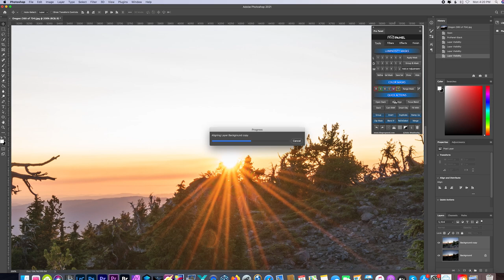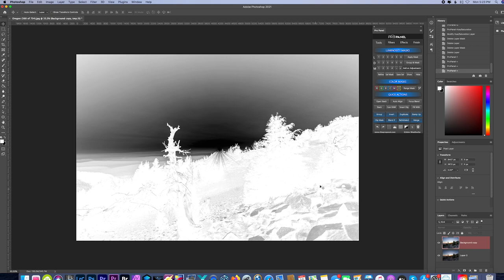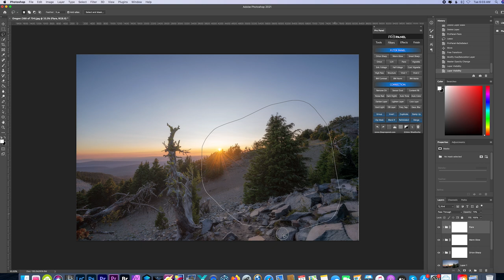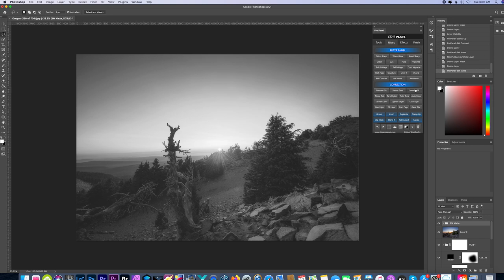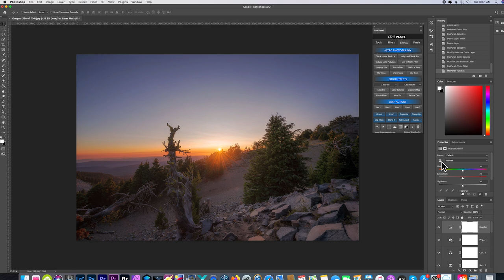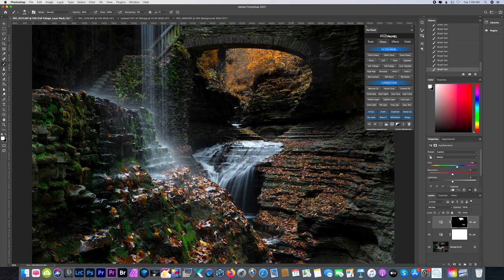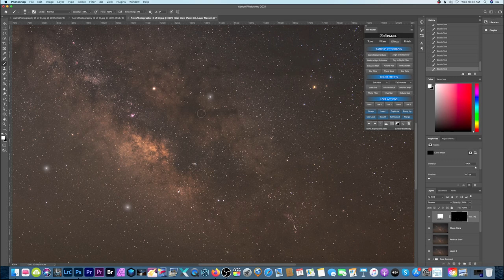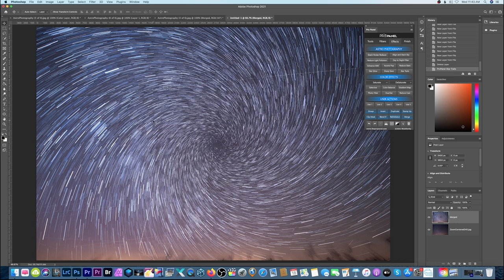Overview of John Weatherby's Pro Panel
iOptron (Star Tracker I use)
My Camera Setup & Cameras I recommend:
Nikon Z7
Nikon Z7 Bundle
Nikon D850
Nikon D750
Nikon Z6
LR Timlapse Pro Timer 2.5
Protage Lens Heater
Anker Power Core for Heater

Lenses I use or recommend:
Nikon 20mm 1.8s
Laowa 15mm F2
Nikon 14-30 F4s
Nikon 24-70 F2.8s
Nikon 24-70 F4s
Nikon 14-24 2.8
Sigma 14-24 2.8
Sigma 14 1.8
Ultra wide for DX user:
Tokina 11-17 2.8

FILTERS:
Breakthrough Photography 82mm 10 stop
Breakthrough 82mm 6 Stop
Breakthrough 82mm 3 Stop
Breakthrough 77 to 82 step-up
Breakthrough 67-82mm step-up
Mindshift Gear Filter Pouch
Peter Mckinnon Polar Pro Varial ND
Shoot Through Glass
VLOG Gear:
GoPro Hero 8
GoPro Hero 7
Hero 7 VLOG Case
Hero 7 MIC Adapter
Litra Light
hot shoe holder
Rode Mic
Rode Micro Mic
Tascam DR-05
Lavalier Mic
Mavic 2 Pro
Mavic 2 Pro Bundle
Mavic 2 Zoom
Mavic 2 Zoom Bundle
Polar Pro Filters

Tripods:
Main Tripod / Oben
Tripod Head
Nodal Slider

Bags and Winter Gloves:
Altura -The Great Adventurer Bag

Camera Sensor Cleaning:
Rocket Air Blaster
Sensor Cleaning Brush
VSGO Sensor Swaps

EDC Gear:
Mini Gaff Tape
S Biner w/ MicroLock 5 Pack
S Biner w/ MicroLock 2 Pack
Light My Fire Striker
EDC - Maxpedition Fatty
Lumitop Flashlight
Compas Pin
Rain Poncho
Emergency Mylar Blankets
Zippo Lighter and fluid
Dude Wipes
CRKT M16-14ZLEK
CRKT Compass Bracelet
CRKT Saw Bracelet
Emergency Bivvy SOL